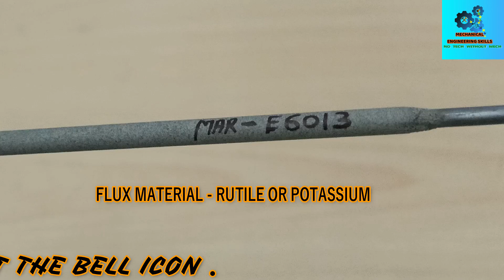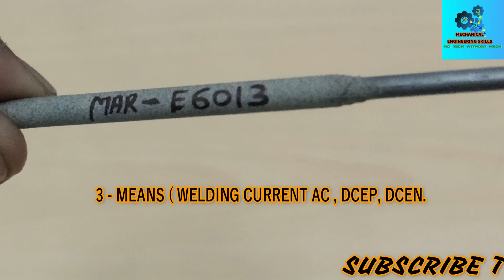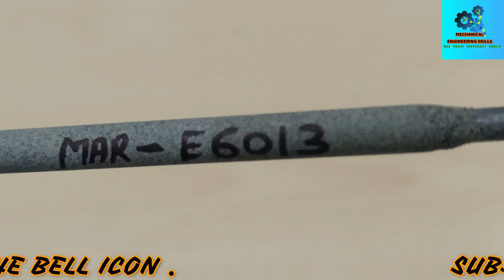WHAT IS WELDING ELECTRODE E 6013 , ELECTRODE SPECIFICATION ( IN HINDI ).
Hello Friends,
                           Today we will discuss about , WHAT IS WELDING ELECTRODE,
so please subscribe to my channel Mechanical Engineering Skills and hit the the bell icon for more updated videos , so please subscribe , like , share , and if any query of Welding or electrode  please write in comment box.